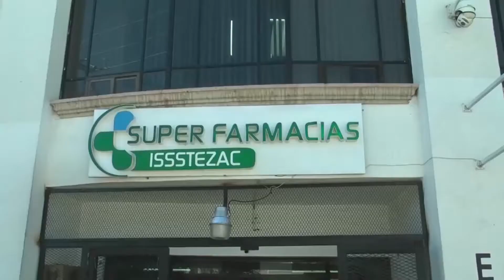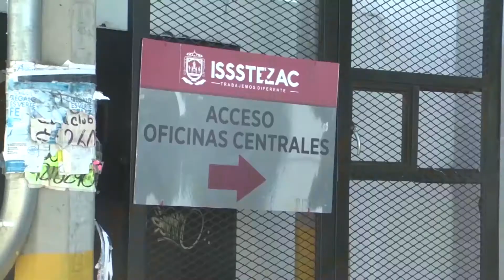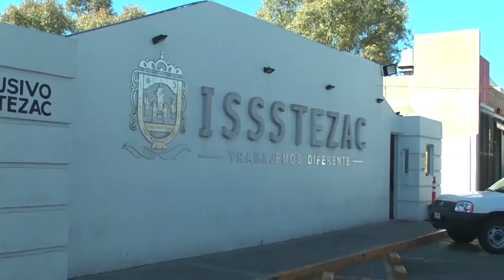El 80 por ciento de los negocios del Issstezac son redituables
El Director del Instituto de Seguridad y Servicios Sociales de los Trabajadores del Estado (Issstezac), Francisco Martínez, informó que el 80 por ciento de los negocios como: hoteles, farmacias y mueblerías son redituables, ya que las ganancias que se obtienen son por el orden de los 25 millones de pesos anuales.